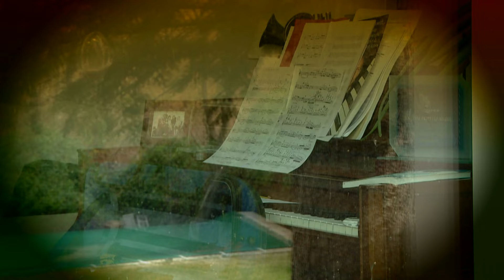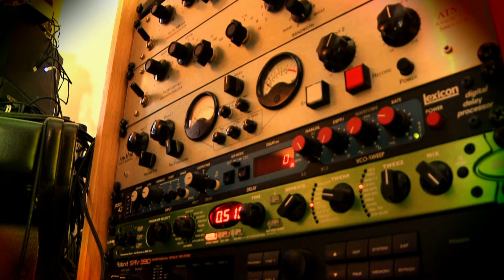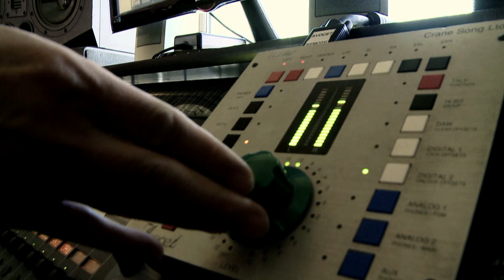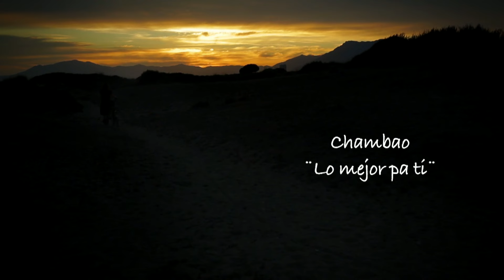Chambao - Chambao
Music video by Chambao performing Chambao. (C)2012 Sony Music Entertainment España, SL